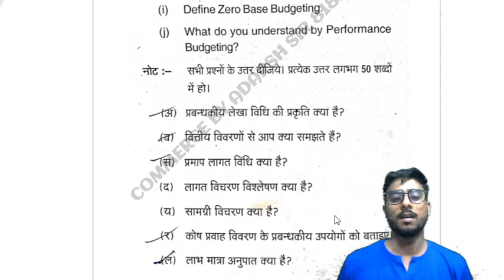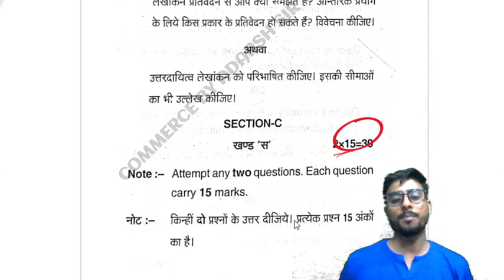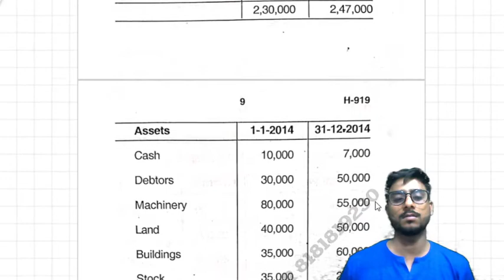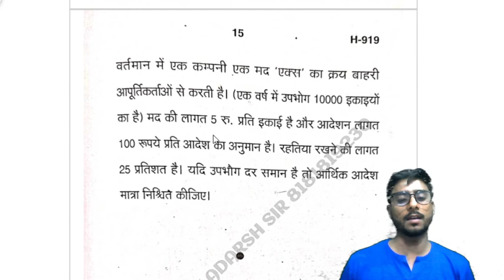ACCOUNTING FOR MANAGERIAL DECISION // M.COM FINAL YEAR PAPER // 2015 // DR RMLAU AYODHYA